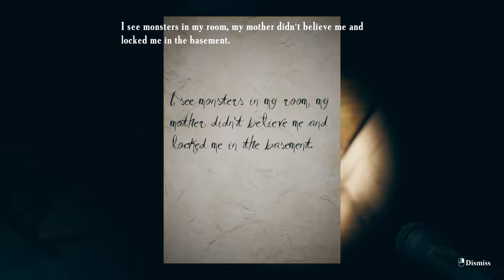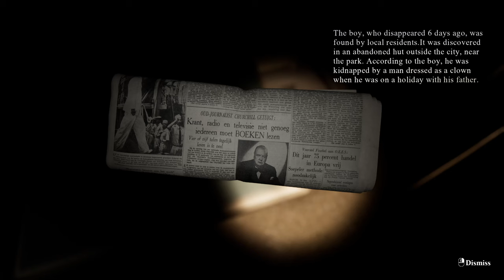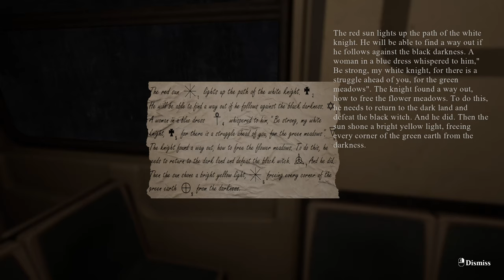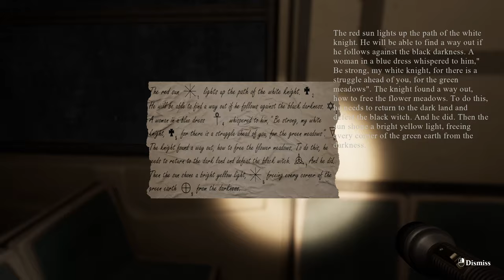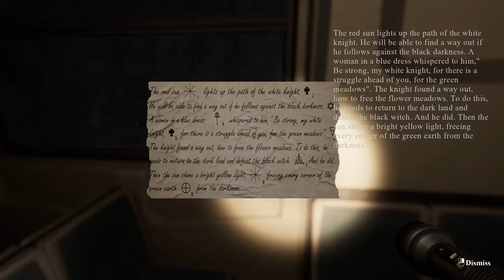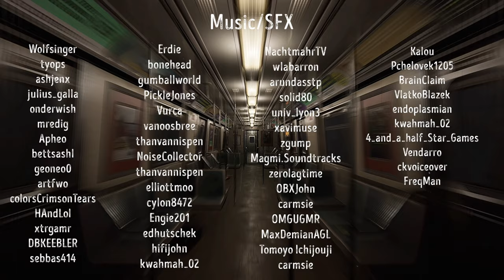Find Yourself | PC | Full Game [4K 60ᶠᵖˢ]